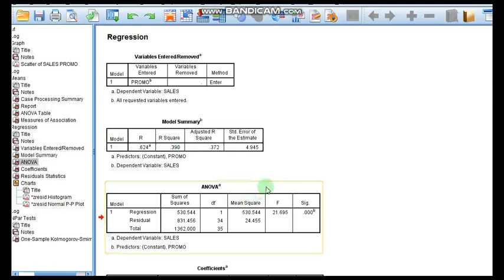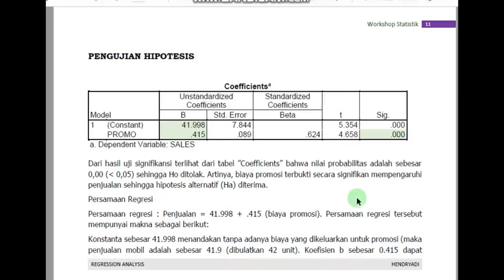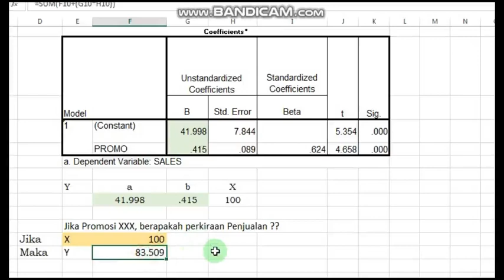V08 interpretasi regresi sederhana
Video ini berisi materi workshop statistik yang terdiri dari tutorial program SPSS, EVIEWS, LISREL, dan SMART PLS